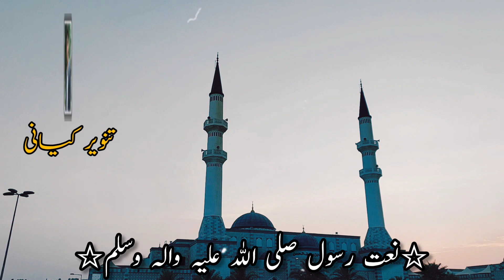Allah Hu Allah Hu Allah Hu.best Naat of 2022|Tanveee Kayani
21:31 O
Ad-1 of 2-0:13
Description
Likes
2021 New Heart Touching Beautiful Naat Sharif -
Hasbi Rabbi - Huda Sisters - Hi-Tech lslamic Naats
748,534,771
ARTIST - Huda Sisters
Views
Transcript
LABEL - HI-TECH MUSIC LTD
Follow along using the transcript.
56| 87%
TITLE - Hasbi Rabbi
Skip ads
Show transcript
2019
4 Oct
LJ
2021 New Heart Touching Beautiful Naat Sharif - Hasbi Rabbi -
Huda Sisters - Hi-Tech Islamic Naats - New Nasheed ...more
X

10:52 A A
Description
Ahmed Ali Hakim Best Punjabi Naat 2023| Allah
Mera Sohna Ay | Best Hamd 20O23
1.8K
Likes
...more
221,998
Views
9 Shorts
27 Apr
Shorts remixing this video
2023
Assalamo Alaikum Friend's ahmed ali hakim recited hear
touching hamd 2023 Allah Mera Sohna Ay in shakargarh mehfil e
naat gal sari sarkar di ay for more naats and videos visit our
YouTube Channel Muneer Sound Daska...
X
View all
SUE